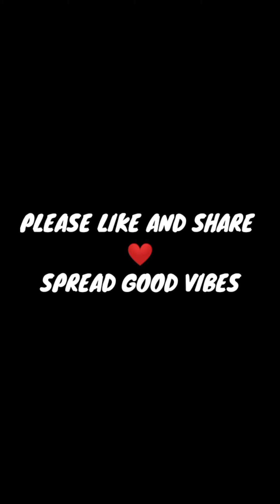ANG MAHIWAGANG RELO😂 - PART 2 (NATULOG SA PUBLIC)🤣🤣